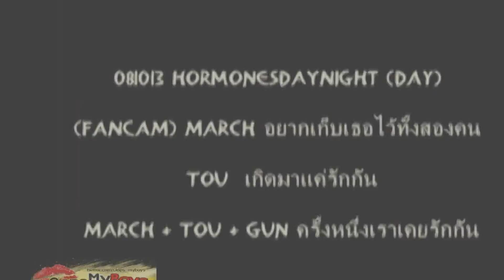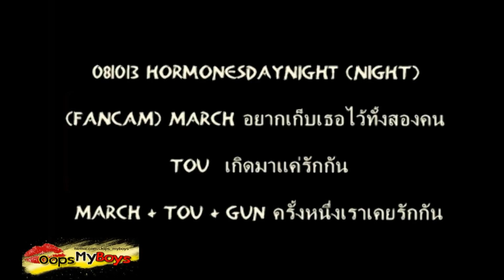[FANCAM] 081013 - March & Tou & Gun sing songs HormonesDayNight at Parc Paragon